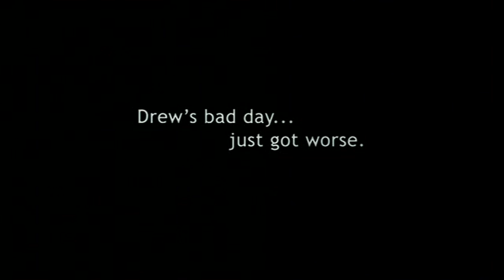Elizabethtown (2005) Trailer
During an outrageous memorial for a Southern patriarch, an unexpected romance blooms between a young woman and man.

Starring Orlando Bloom & Kirsten Dunst